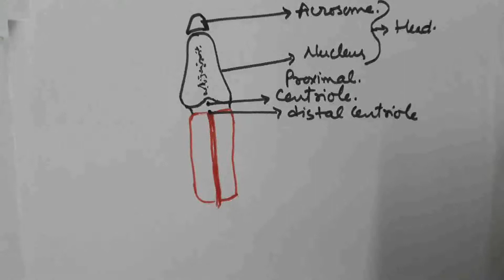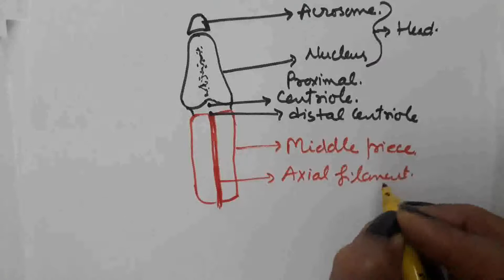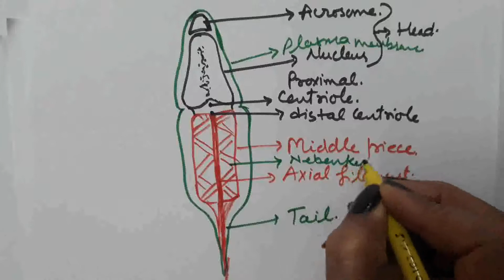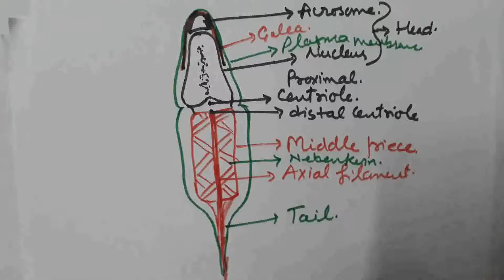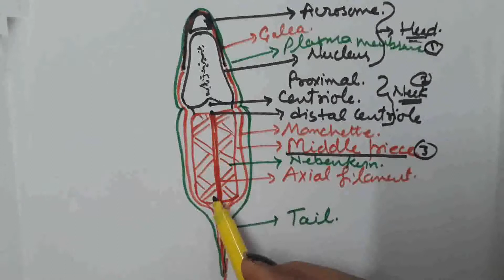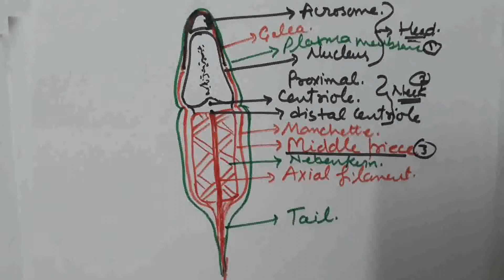HORMONAL CONTROL ON SPERMATOGENESIS AND STRUCTURE OF SPERM # HUMAN REPRODUCTION # CBSE # NEET